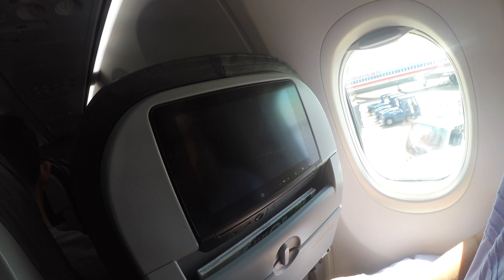CALIFORNIA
Cali in zero days